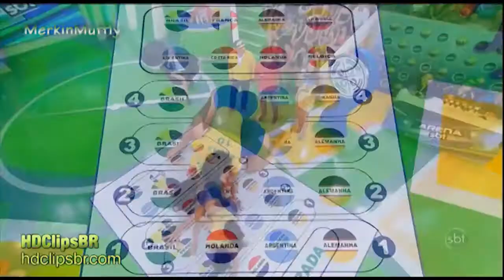Brazilian Girls play Twister